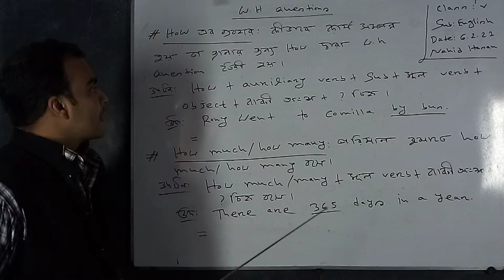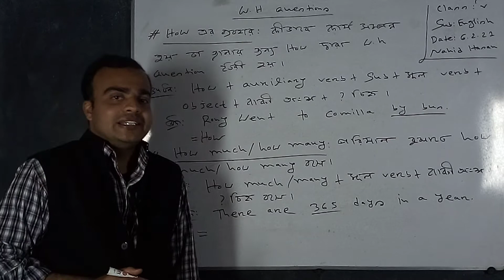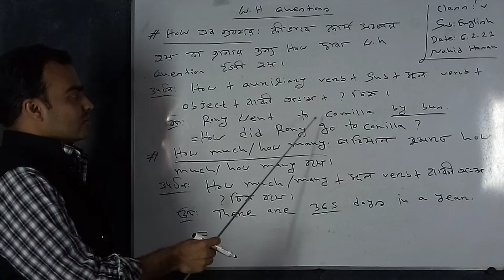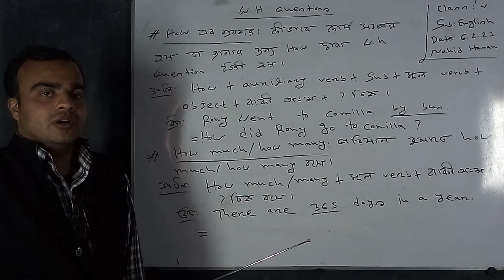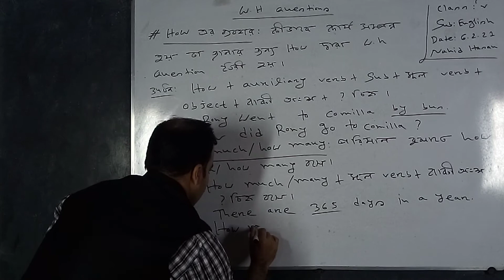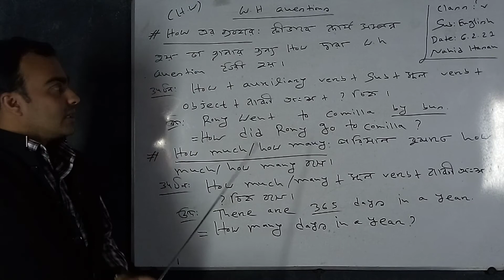Class 5; English; Part 5